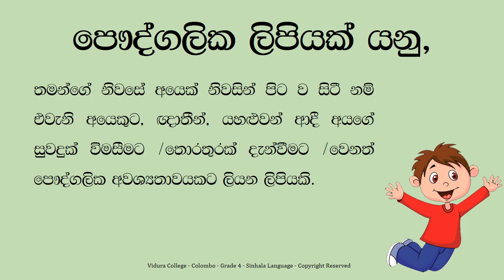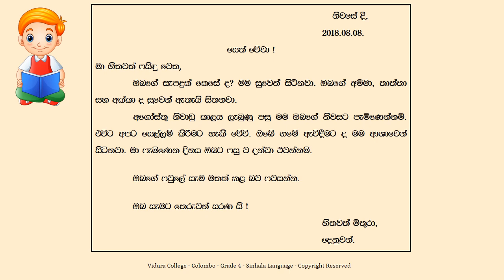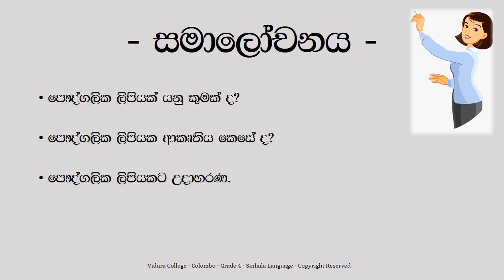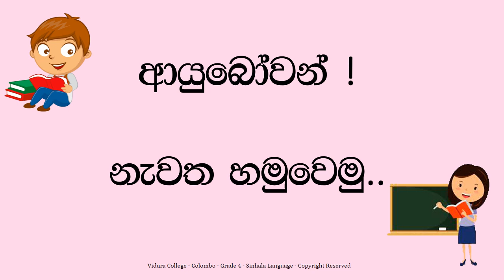Grade 4 Sinhala පෞද්ගලික ලිපි